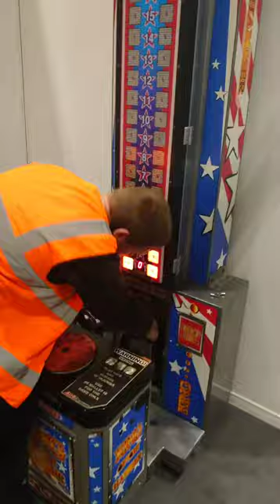King Of Hammer Striker Test Of Strength Hire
King of hammer test of strength game hired for an event at London excel exhibition centre. Jtrade.